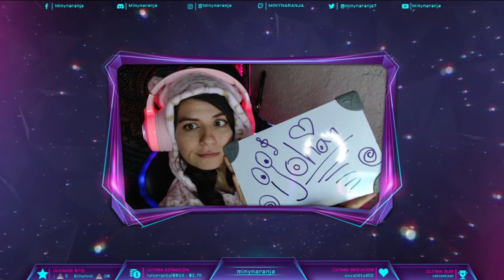MINY INDECISA🤔 - MINYNARANJA